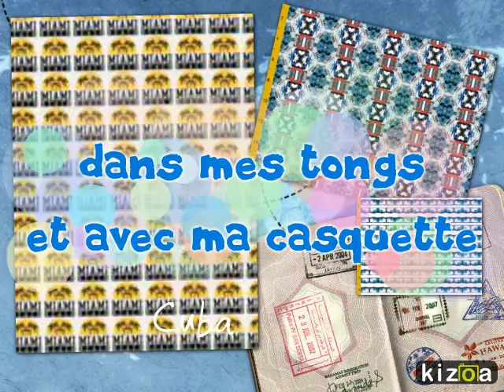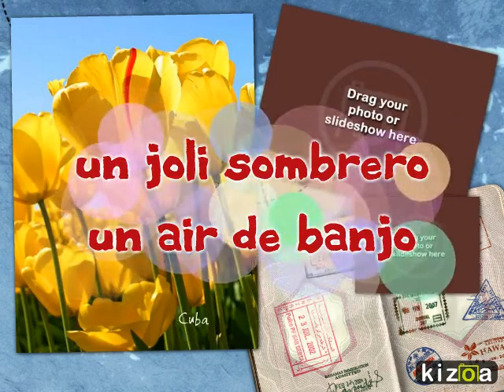Montage Vidéo Kizoa: ORIENT-EXPRESS